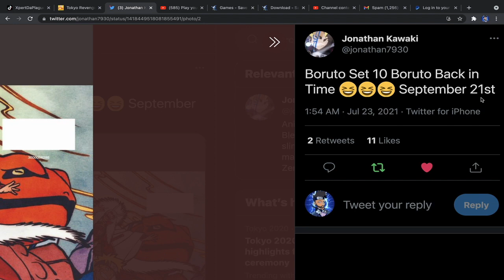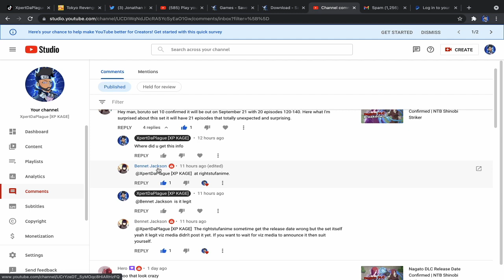Boruto DVD Set 10 Release Date Confirmed!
So boruto dvd set 10 has finally been confirmed.